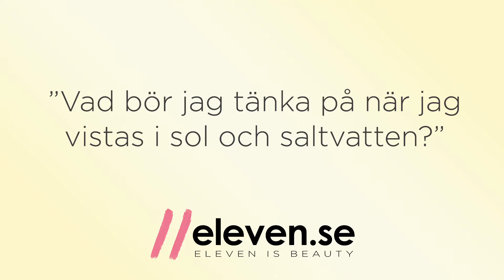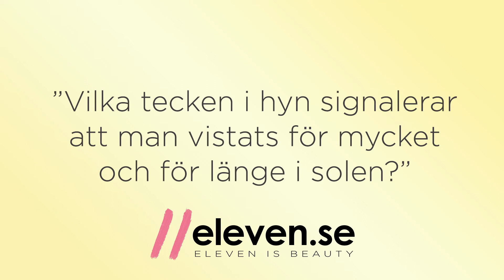Hy, Sol & Saltvatten - Vad ska man tänka på?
Få tips på hur du tar hand om din hud nu under sommaren